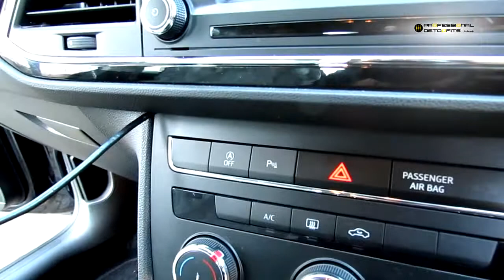Activating and Deactivating Parking Aid Plus New Seat Leon 5f Mk3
To Switch on Engage reverse gear or press the button on the centre console. A short confirmation signal will be heard and the button symbol will light up yellow. To Switch off drive forwards at more than 6 mp, or press the button, or switch the ignition off.

Supplied, color coded and fitted